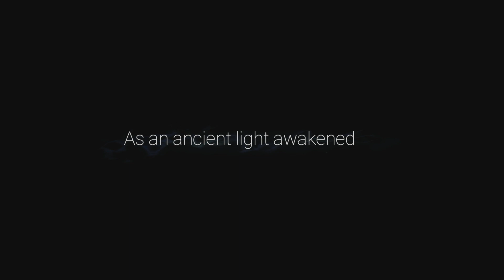Ori and the Will of the Wisps - Part 2 - The Exploration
𝗩𝗶𝗱𝗲𝗼 𝗜𝗻𝗳𝗼𝗿𝗺𝗮𝘁𝗶𝗼𝗻:
This is the most beautiful game on the Xbox One in my opinion. The story for this game is so strong and some scenes are a bit emotional and that's mainly what I enjoy about games like this. Even though I haven't played Ori and the Blind Forest or much of this game yet, I can already tell this was going to be a very fun series to do on my channel. For those who question why is it on Easy Mode. I've never played an Ori game before, I want to adjust before changing the difficulty to anything higher.

𝗚𝗿𝗼𝘂𝗽 𝗜𝗻𝗳𝗼𝗿𝗺𝗮𝘁𝗶𝗼𝗻:
•Group Name: Buddy Gaming

•Discord Name: Demondra X#5755
•Nintendo 3DS Friend Code: 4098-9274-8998
•Nintendo Switch Friend Code: SW-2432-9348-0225
•Xbox One Gamertag: DemondraBG DX
•Geometry Dash Name: Demondra
•Fortnite Name: "Demondra X" or "DemondraBG"

𝗜𝗺𝗽𝗼𝗿𝘁𝗮𝗻𝘁 𝗜𝗻𝗳𝗼𝗿𝗺𝗮𝘁𝗶𝗼𝗻:
All content on this channel is FREE TO USE. ONE CONDITION THOUGH! You must provide credit to all content being used from this channel. Please and thank you.

There is a huge epilepsy warning to this channel. We aren't responsible for whatever happens to you. If you have epilepsy, before watching any video from this channel, please contact your doctor first. You've been warned!